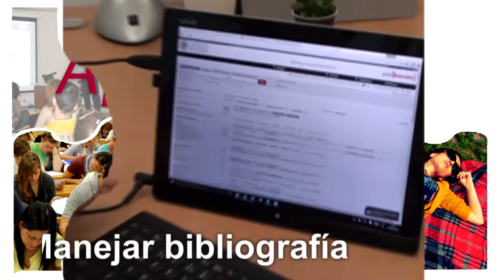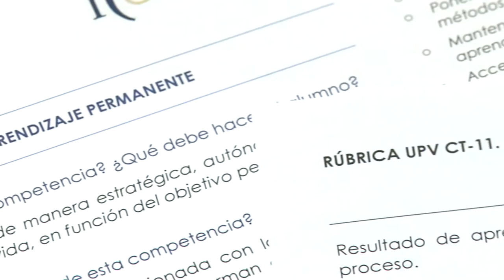Competencias Transversales UPV: Aprendizaje permanente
Esta competencia se refiere a la utilización del aprendizaje de manera estratégica, autónoma y flexible, a lo largo de toda la vida, en función del objetivo perseguido. Se trata de una habilidad muy relacionada con la idea de formar profesionales reflexivos, que no se conforman con reproducir de manera rutinaria soluciones ya conocidas, sino que buscan generar nuevas soluciones o soluciones adaptadas a nuevas situaciones. La práctica reflexiva se apoya en tres pilares: la acción o saber hacer, el conocimiento que desarrollamos sobre nuestro propio conocimiento y el control que tenemos sobre cómo usamos nuestro conocimiento en una actividad concreta.